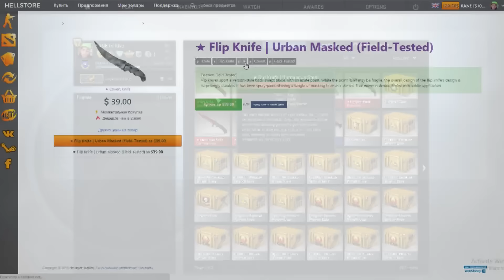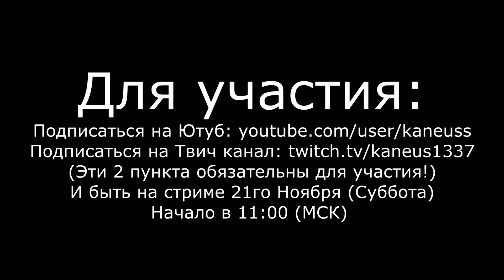РОЗЫГРЫШ 7 НОЖЕЙ!!!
Для участия:
^(Эти 2 пункта обязательны для участия!)
И быть на стриме 21го Ноября (Суббота)
Начало в 11:00 (МСК)
►Спасибо огромное ХеллСтору за большую часть этих ножей!: